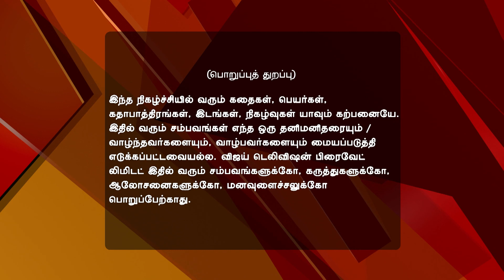Saravanan Meenatchi 03/16/17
Saravanan Meenatchi!
A Surprise For Muthazhagu
Muthazhagu overhears Meenatchi being praised by Dhaivana. Sankarapandi consoles and takes her out for the first time. However, destiny has a surprise waiting for them at the temple.